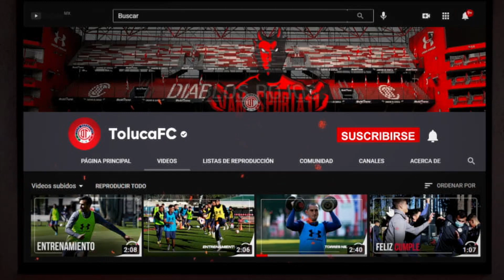Reacciones del partido Toluca vs Aguacateros J19 Liga TDP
Nuestro equipo cayó por la mínima diferencia.